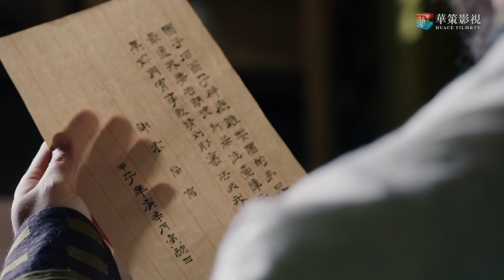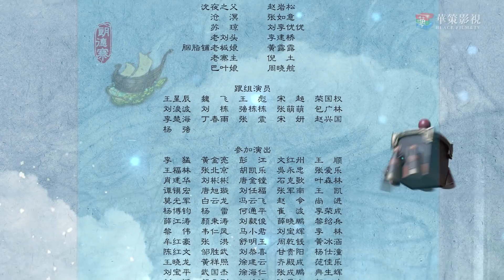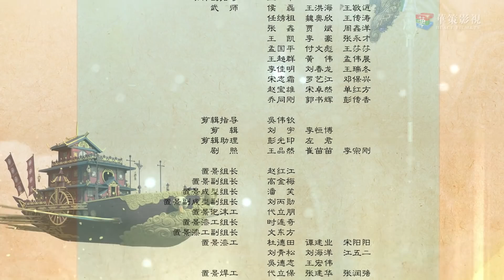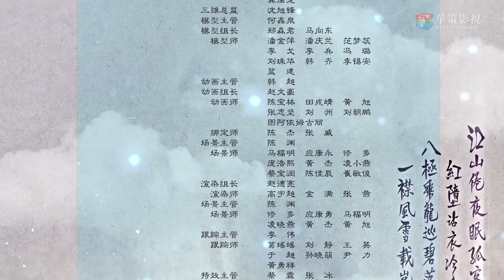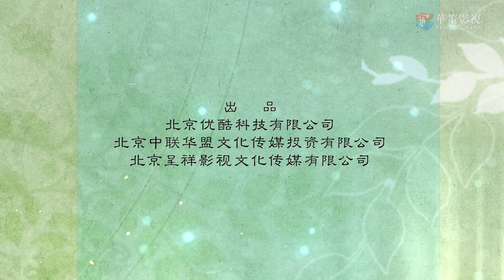《偃术结缘》10 | 出身世家的女将军与精擅偃术的少年在险恶江湖邂逅一起踏上探险的旅程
导演：蔡晶盛
主演：付辛博、颖儿、李治廷、姜雯、张智尧
《偃术结缘》讲述了少年乐无异因机缘离家踏上偃术修行之旅，在此期间邂逅了百草谷天罡战士闻人羽、太华山弟子夏夷则、身世神秘的少女阿阮等伙伴而展开的一段传奇故事。